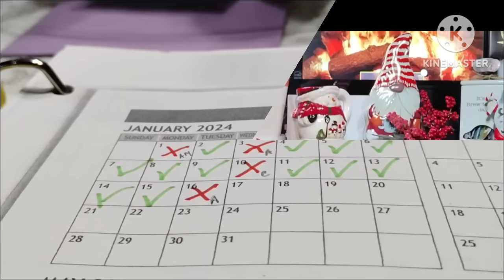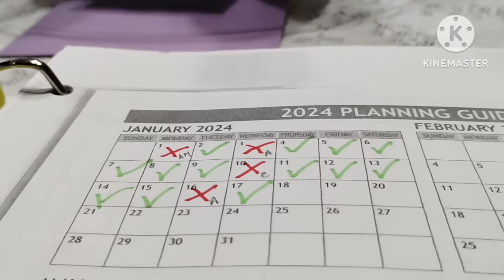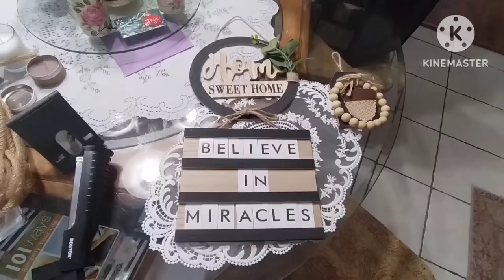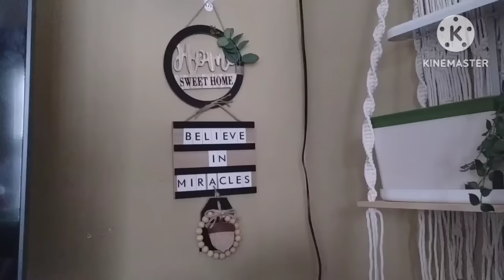SIMPLIFY ❤️A WARM AND COZY HOME ❤️ LIVING ROOM TOUR ❤️ A DOLLAR TREE DIY ❤️USE IT UP SOUP